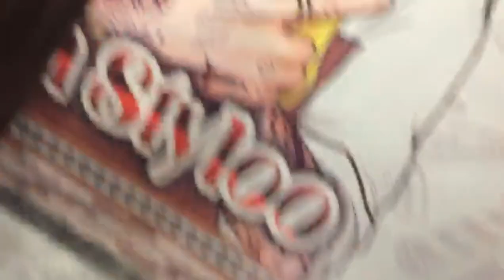duniya ka sb sy chuta anda | Mana Mughal Vlogs